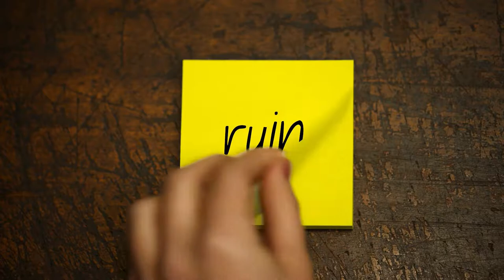How To NOT Ruin Your Life (Proverbs) sermon week 3